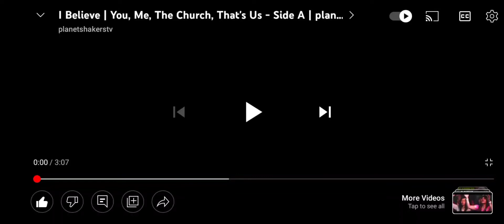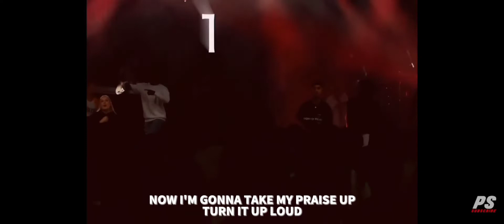i believe planetboom You me The Church that's us subtitle English